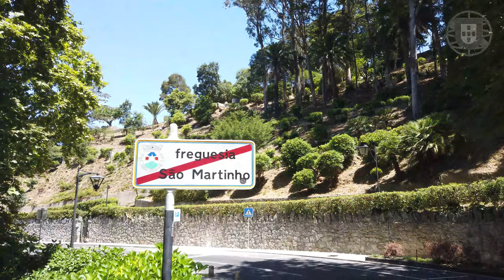Синтра 2020 / исторический центр города (4k)